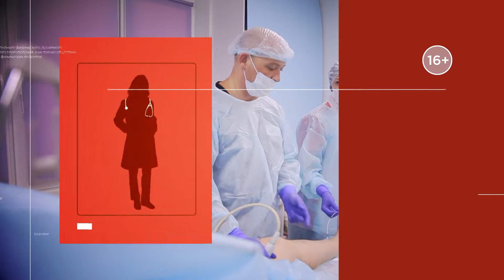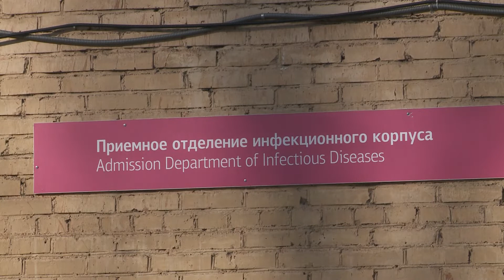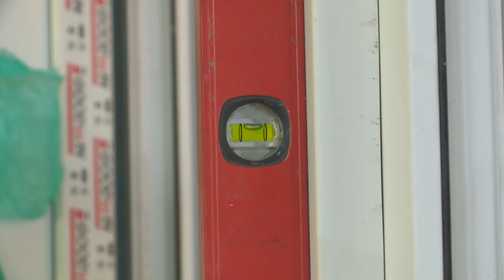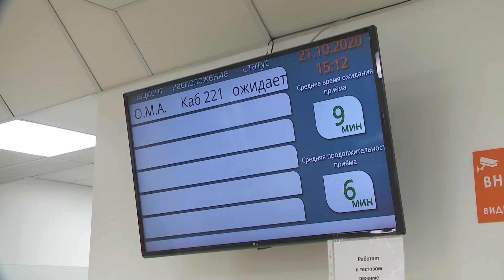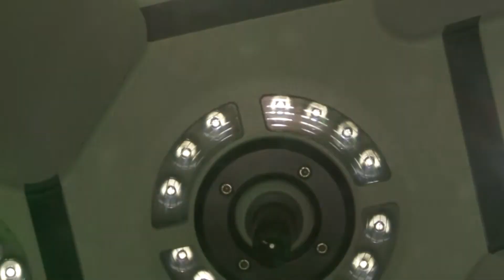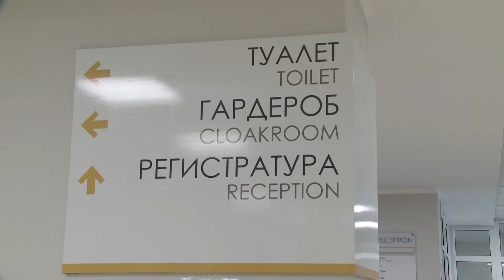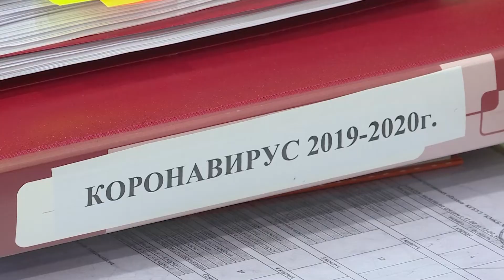Наше здоровье от 23.10.20